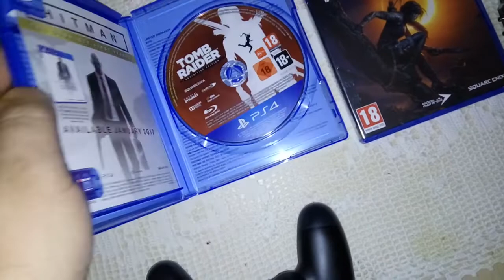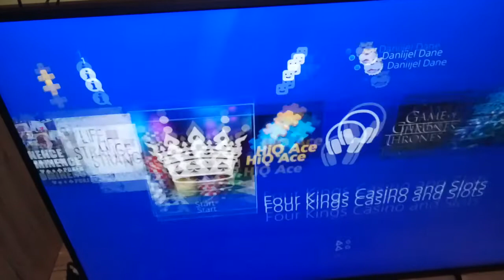❤️My collection PS4 games Tomb Raider ❤️